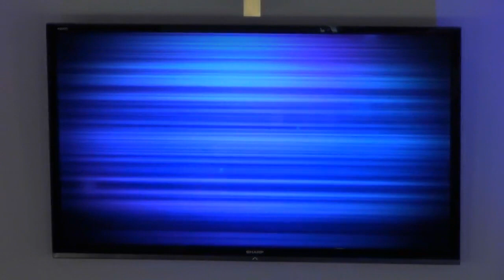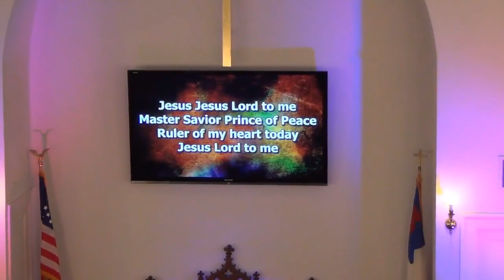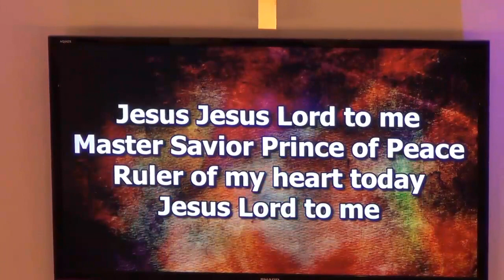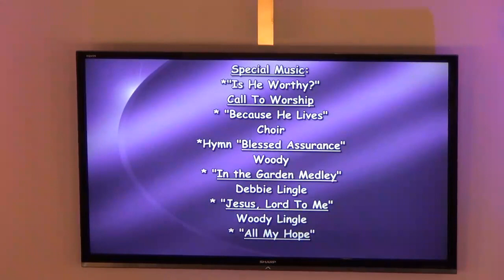04-18-2021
Ebenezer Baptist Church Facebook Livestream
John 4:3-7
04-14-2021